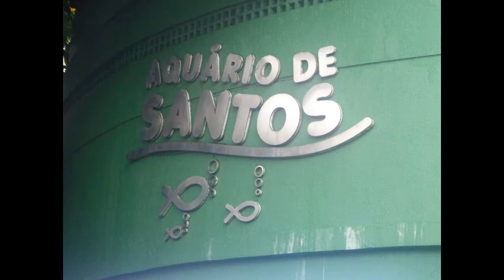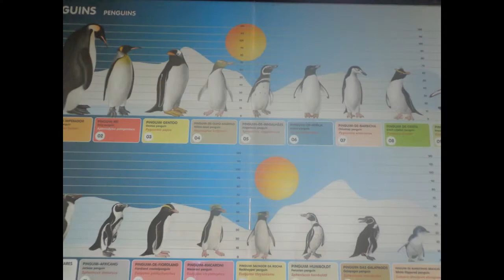Guarujá e Santos SP Brasil 2017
Passeio com a filha Kelly e a netinha na praia de Pitangueiras, visita a praia do Mar Casado, praia de Pernambuco e visita no Aquário de Santos.